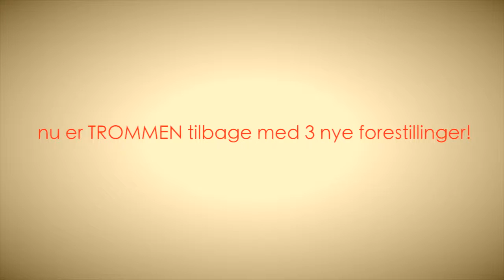3ater i Trommen